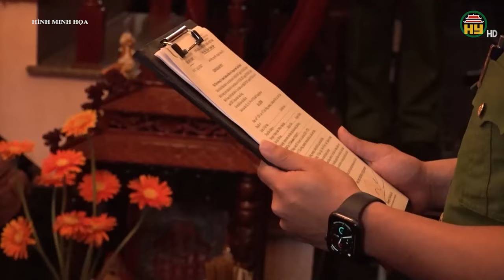Cô đồng "đúng nhận, sai cãi" ở Hải Dương lĩnh 7 năm 3 tháng tù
Hưng Yên TV | Ngày 12.9, Tòa án nhân dân thị xã Kinh Môn (Hải Dương) đã tuyên phạt bị cáo Trương Thị Hương 7 năm 3 tháng tù về tội Lừa đảo chiếm đoạt tài sản.
Theo cáo trạng của Viện Kiểm sát nhân dân thị xã Kinh Môn, đầu năm 2022, Trương Thị Hương (sinh năm 1986, trú phường Hiến Thành, Kinh Môn, Hải Dương) xây điện tại nhà ở khu dân cư Nam Hà, phường Hiến Thành để hoạt động xem bói mê tín dị đoan, lợi dụng sự mê tín của người dân để lấy tiền.

Tiktok: Truyền hình Hưng Yên
Facebook: Đài Phát thanh và Truyền hình Hưng Yên
Zalo: Đài PTTH Hưng Yên